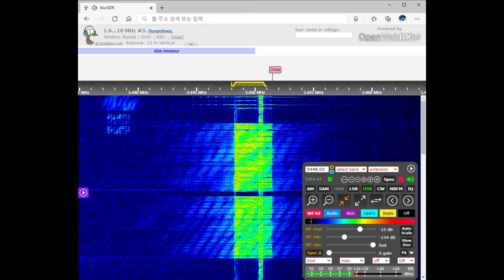The Pip Voice Message February 10, 2021 05:37 UTC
The Pip is a military communications center for the Southern Military district known to exist since 1986. Also known as the 72th communications center in Rostov on Don. It is also the possible that S32 the wheel is located three. See the Wheel page for more details. The S32 section in, “From The Conet Project to Today” shows changes in The Pip over time.

Similar to S32 it sends Dlya (for) messages and flash command messages to test and command the military units within the Southern military district. The dlya messages contains string or phonetics and numbers meant for reception reports and controlling the military outposts. When a command message is sent the monolyth word is first spelled and then after number string the codeword is spelled again in phonetics. Note that 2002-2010 era UVB-76 Buzzer messages used the same method by spelling out the code word first and then repeating in phonetics. 8С1Щ (8S1Shch) is one of the most used tactical command message callsings.
(한국어)
러시아 청취자들 사이에서 "Капля"(Kaplya; 영어 : Drop)로 알려진 "The Pip"은 남부 군사 지구에 서비스를 제공하는 러시아 군사 명령 네트워크입니다. 낮에는 5448kHz로 방송하고 밤에는 3756kHz로 변경합니다.
Pip은 1986 년부터 존재하는 것으로 알려진 남부 군사 지구를위한 군사 통신 센터입니다. 로스토프 나도 누의 72 번째 통신 센터라고도합니다. S32 휠이 세 개 위치 할 수도 있습니다. 자세한 내용은 휠 페이지를 참조하십시오. “ From The Conet Project to Today ” 의 S32 섹션은 시간에 따른 The Pip의 변화를 보여줍니다.

S32와 유사하게 Dlya (for) 메시지와 플래시 명령 메시지를 전송하여 남부 군사 구역 내의 군사 유닛을 테스트하고 명령합니다. dlya 메시지에는 수신 보고서 및 군사 전초 기지를 제어하기위한 문자열 또는 음성 및 숫자가 포함되어 있습니다. 명령 메시지가 전송되면 단일 단어의 철자가 먼저 입력되고 숫자 문자열 뒤에 코드 워드의 철자가 음성으로 다시 입력됩니다. 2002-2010 시대의 UVB-76 Buzzer 메시지는 코드 단어를 먼저 입력 한 다음 음성 학적으로 반복하여 동일한 방법을 사용했습니다. 8С1Щ (8S1Shch)는 가장 많이 사용되는 전술 명령 메시지 호출 중 하나입니다.